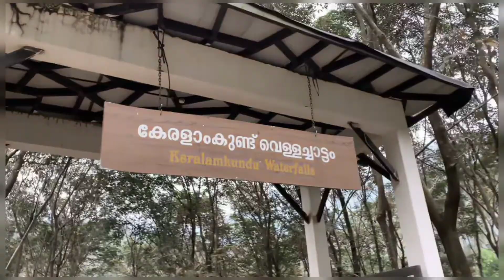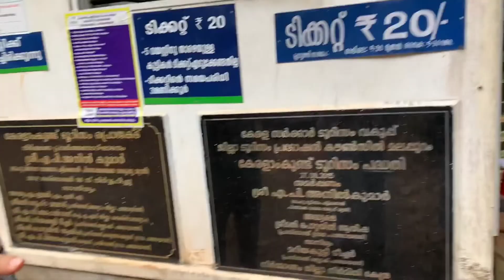Keralam kund waterfalls | karuvarakund | kerala tourism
Keralamkundu Waterfall is a unique fall located in Malappuram District of Kerala state in Southern India. The water gushes down over 150 feet of a rocky cliff and falls onto a huge stone pit which was formed over many centuries by water falling on top of a gigantic rock. A rough translation of the name from Malayalam is  ‘Kerala Pit Waterfall’.

The water gushes down over 45 meters to fall into a huge rocky pit which was formed over many centuries by water falling over it.